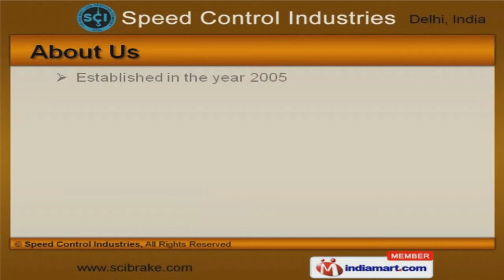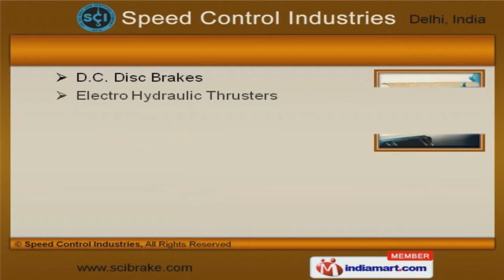Speed Controllers by Speed Control Industries, Delhi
Welcome to Speed Control Industries, Manufacturer and Exporter of Speed Controllers. We are an ISO 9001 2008 certified company, established in the year 2005. Our Vast domain experience and Robust manufacturing unit make us the first choice of our clients. Precision engineered products and competitive prices help us to grab Clientele like Rozy Crane and Balkara Private Limited. We offer a splendid range of Hydraulic Thrustors, AC Brake Motors and Industrial Brake Discs for Hoist Cranes. Solenoid Brakes, Brake Drum Couplings and Industrial Crane Brake Shoes are highly efficient. We are highly instrumental in presenting a wide spectrum of Gear Couplings, A.C. Solenoid Brake Shoe Type and DC Rectified Disc Brakes. We are engaged in offering supreme quality Hoist Motors, Brake Drums and Solenoid Coils at market leading prices. We are one of the trusted names of the industry engaged in offering genuine quality Electro Hydraulic Thrusters, Thruster Brakes and Industrial Asbestos Brake Linings. Avail from us, a classic collection of Full Geared Couplings, AC DC Brakes and Friction Products.